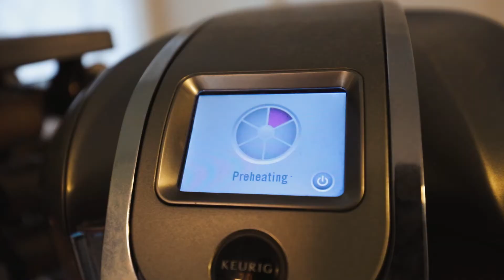IT FEELS LIKE WINTER! ~ VLOG 19.26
I can't believe that winter is here and that we are so close to heading into the holidays! I love this time of year, but hate the cold! :-)

Produced by Douglas and Keisha Moore